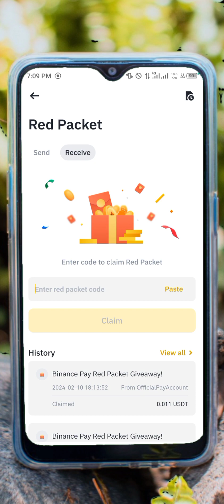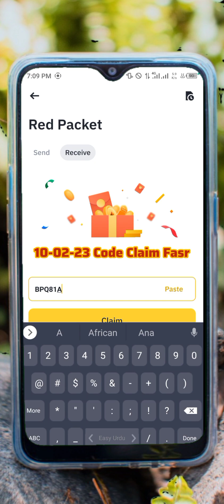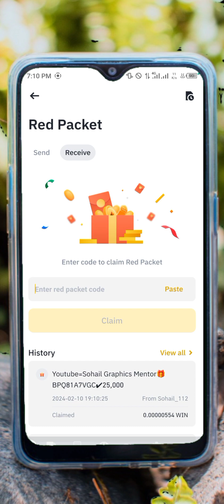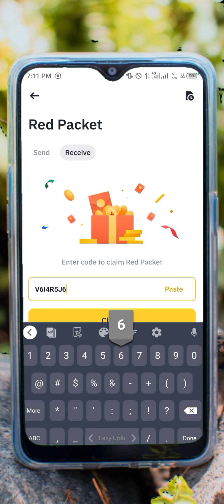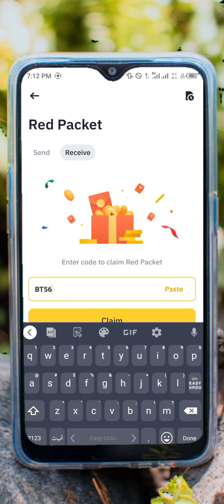Binance red packet code today || binance crypto box code free today|| Crypto box code today usdt